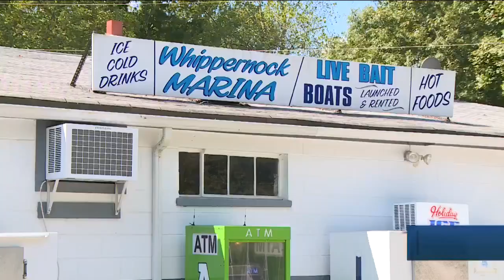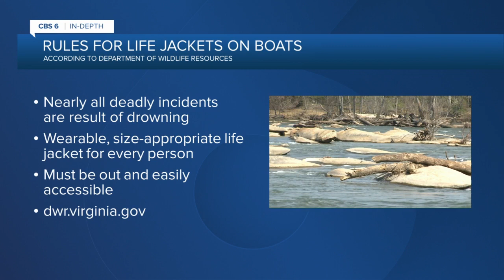Deadly Lake Chesdin boat crash serves as reminder of importance of water safety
DWR officials confirmed Monday the surviving boaters were wearing personal flotation vests and the two who passed were not wearing life jackets.